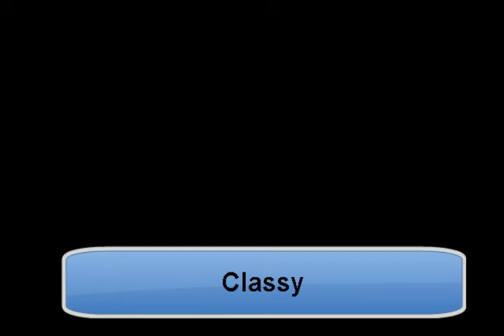Classy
HOMEMADE TUNES BY J. C. Menapace. "Classy" is a soulful blues-rock tune, in Am, T=70.